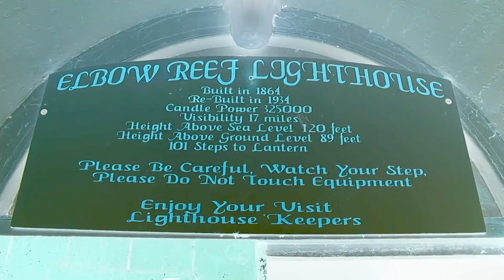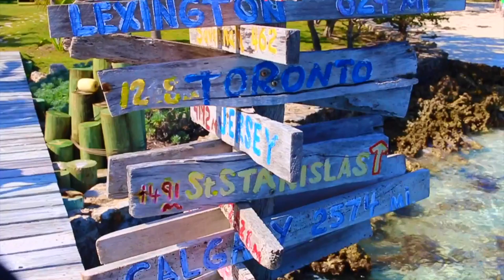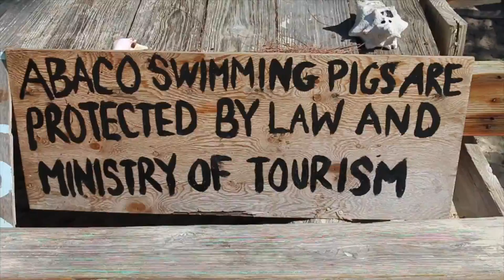Search and enjoy Ep. 1 Abacos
Join me on an adventure around the Abacos on the yacht of your dreams getting my hands dirty in every great ocean activity you can think of. we move around with jet skis and fishing boats plus all the waterpsorts gear you can think of. see all the best spots the Abacos have to offer and please gives me your feedback on what you want to see next! and remember to Search and Enjoy!